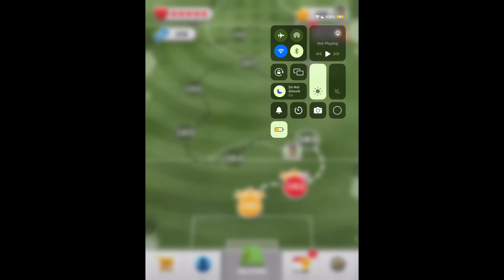Score!hero (the return) episode 59